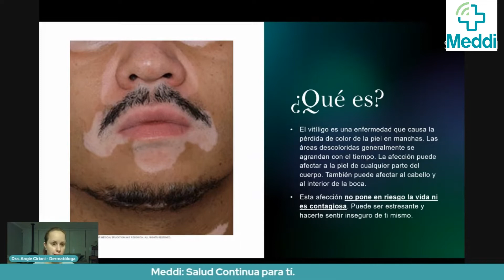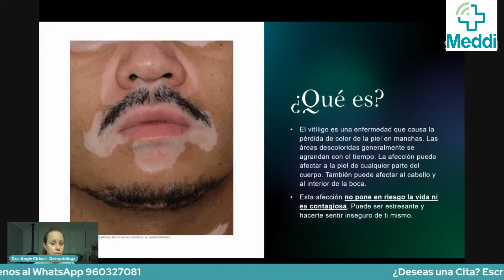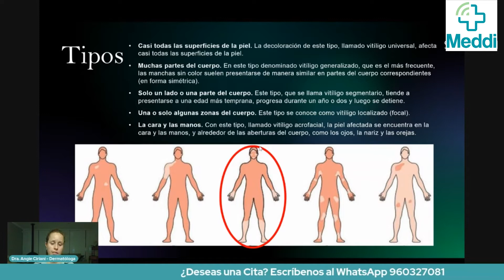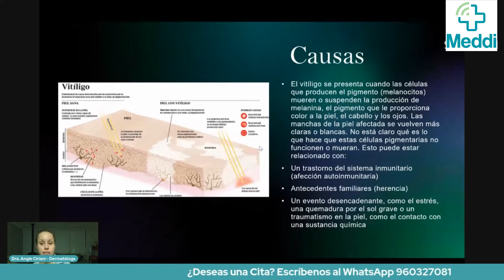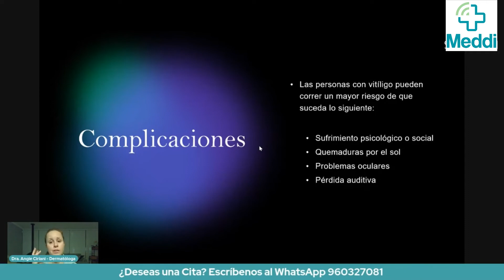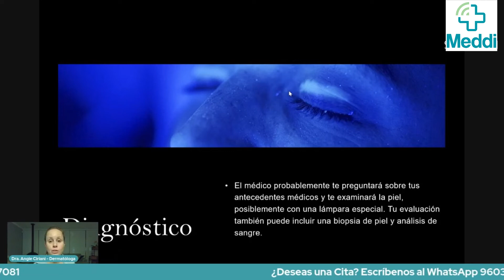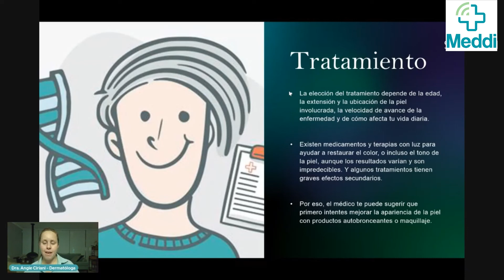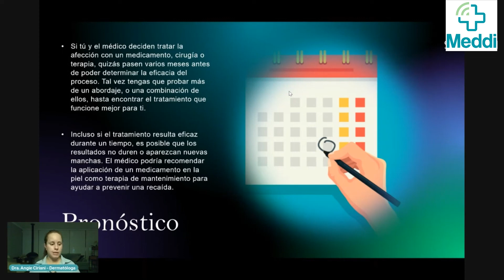Vitíligo: Lo básico y más importante.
La Dra. Angie Ciriani, Médico Dermatóloga, nos hablará sobre el Vitíligo, una enfermedad que provoca perdida del color de la piel (o manchas).

Meddi, las mejores charlas y atención de médicos especialistas.

Meddi es Salud Continua para ti.